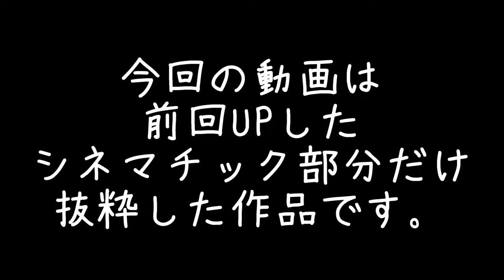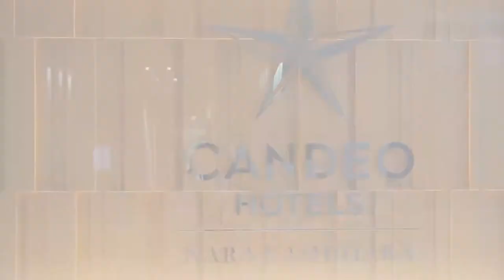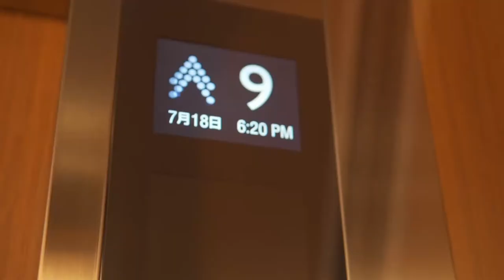【Vlog】Wonderland JAPAN Trip to the Shinto shrine of Nara CINEMATIC VLOG july-2020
【Destination】
0:00 Opening
0:23 KARIYA HIGHWAY OASIS
0:30 Isonokami-Shrine
1:00 Omiwa-Shrine
1:28 Miwa-Somen Shop＆Restaurant "TAKADAYA"
1:46 Farmers CAFE and GRILL restaurant  "NALA"
1:56 CANDEO HOTELS -Nara KASHIHARA-

I would be happy if you could feel the beautiful Japan.
It's still an inexperienced channel, but I'll make an attractive video.

撮影機材
カメラ：α6400 －
：GoPro HERO7 Black －
　　　：GalaxyS9
レンズ：SEL16F28－
：SIGMA 30mm F1.4 DC DN－
マイク：BY-MM1 －
：BOYA BY-WM4 Mark II －
：GoPro AAMIC-001 －
：AudioTechnica AT9901 －
録音　：H2N －
ｼﾞﾝﾊﾞﾙ：ZHIYUN CRANE M2 －
三脚　：VCT-VPR1 C－
：Manfrotto Element－
：Manfrotto ミニ三脚 PIXI －
ライト：VILTROX LEDビデオライト VL-200T －
：Manbily MFL-06 180LEDビデオライト －